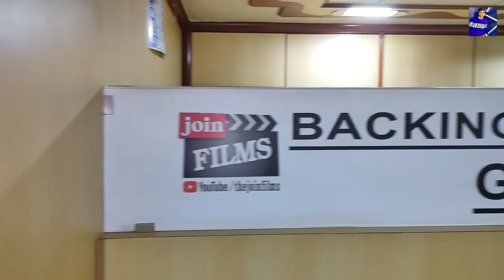Join Films - Academy Tour | How to Start Acting Career? How to Find Auditions? Courses & Fees!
~WELCOME TO Jenil's Unique Vlog CHANNEL~

 Vlog is about - Join Films - Academy Tour | How to Start Acting Career? How to Find Auditions? Courses & Fees! @Join Films

Join Films Help Line No. 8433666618

00:00 - Intro
00:44 - office Tour
00:55 - Meeting Vrindra Sir
01:37 - Course Available at Join Films
03:56 - Solution for Parent not allowing for Film Industry
04:58 - Fees at Join Films
06:16 - How Join Films is Different from Other institute?
07:40 - Direct Auditions or Learn Acting?
08:26 - How to Find Auditions?
09:03 - Beware of Fake Auditions
09:41 - Guarantee of Job Placements at Join Films
11:44 - Goods Looks Matter?
13:33 - Nepotism in Bollywood
15:34 - Other Career Options in Film Industry
18:16 - Classroom of Join Films
18:30 - Outro